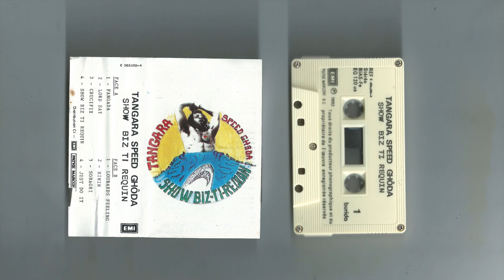Tangara Speed Ghôda - Show Biz Ti Requin (1992)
Side A
Fangada
Lord Say
Crucifix
Show Biz Ti Requin
Side B
Loubards Feeling
Hinin
Sobagri